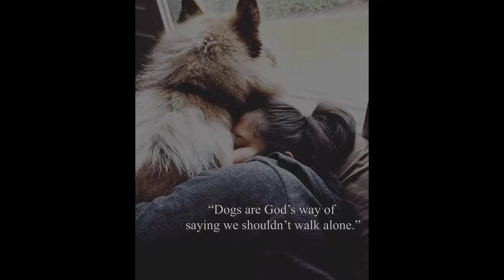HAPPY BIRTHDAY KODA!! 🎉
Today is my Alaskan Malamute Koda's 6th birthday! Making this video was so nostalgic and I may or may not have gotten weepy. Koda is my baby. ♡

I remember the first day we brought him home, it was such an adventure. He flew from Colorado to California in the airplanes cockpit! (haha cockpit) He was so small, so fluffy and so CUTE. (still is, just not as small). But we took this REALLY windy road and he ended up getting sick on the road home. I didn't want him to feel anxious or get sick again so I took him out of his carrier and I held him. I remember how he quieted down from whimpering and whining after he was in my arms. :') Ever since then, I've taken the time to train, walk, play and be there with him. He truly is my best friend and I don't know what I would do without him.

Koda,
I love you with all of my heart.